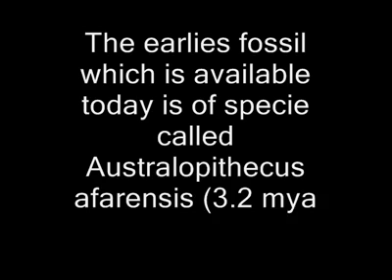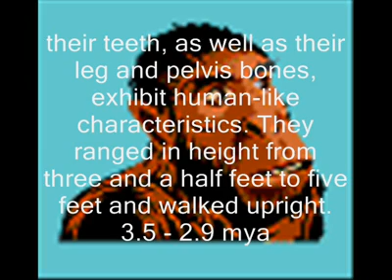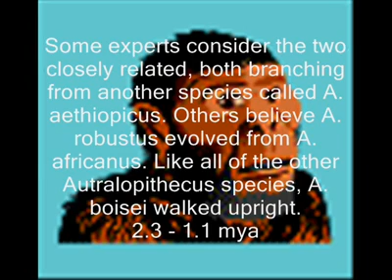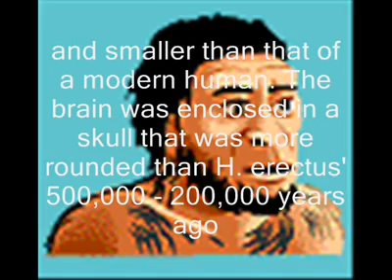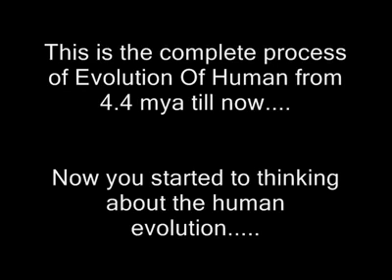Evolution (Pt. # 1) Human Evolution Story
This video is made by Science & Faith. In this video we described the "THEORY" and process of Human evolution, the series is divided into 4 parts and it is requested not to reach any conclusion before watching ALL 4 parts, the next part will be uploaded soon Insha Allah. Your comments and suggestion are always welcome to make da'wa easy and better. Jazak Allah.